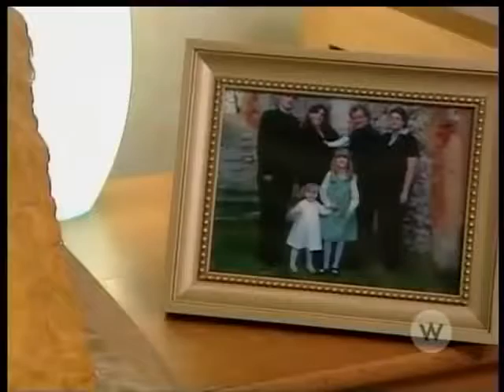How Clean is Your House Upstairs At Ingrid's